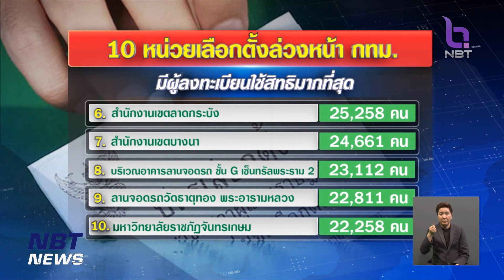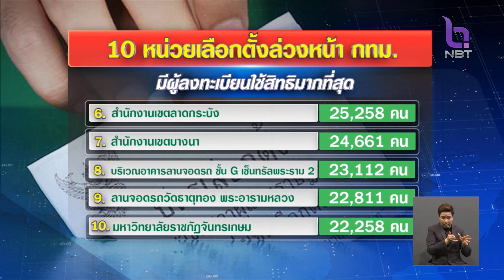เปิด 10 หน่วยเลือกตั้งล่วงหน้า กทม. มีผู้ลงทะเบียนมากที่สุด ข่าวเที่ยง วันที่ 4 พฤษภาคม 2566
ในวันอาทิตย์ที่ 7 พฤษภาคมนี้  ก็จะเป็นวันลงคะแนนเสียงเลือกตั้งลวงหน้า ทั้งในเขตและนอกเขตเลือกตั้ง  ซึ่ง กกต.เปิดให้ลงทะเบียนขอใช้สิทธิไปช่วงวันที่ 25 มีนาคม ถึง 9 เมษายนที่ผ่านมา  ยอดการลงทะเบียน มีทั้งสิ้นกว่า 2 ล้าน 3 แสน 5 หมื่นคน จากจำนวนผู้มีสิทธิเลือกตั้งทั้งหมดกว่า 52 ล้าน 2 แสนคน